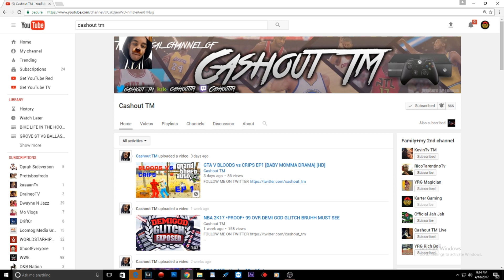GTA 5 BLOODS VS CRIPS - mclaren vs 6x6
★ Drop A "LIKE" If This Felt Like A Movie :D Enjoy!
★ Tip : THIS SOUNDS AMAZING WITH HEADPHONES!!

★ADD ME ON Xbox One @ Young Karter
★ADD ME  ON PSN @YOUNG_KARTER

★GTA 5 BLOODS VS CRIPS 14 [HD] ★
★GTA 5 TRAP LIFE EPISODE ★
★GTA 5 GANG WARS ★★Inspired by DraineoTv★
 ★ GTA 5 IN THE HOOD★
GTA ONLINE, GTA 5 MODS,